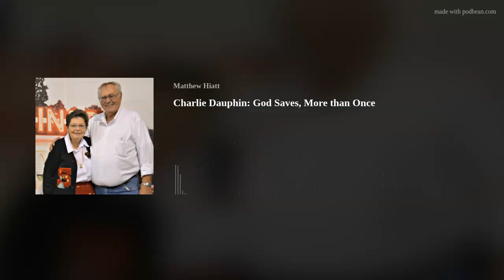Charlie Dauphin: God Saves, More than Once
Charlie Dauphin is another Burns, Tennessee, legend. Were it not for his leadership, the church in Burns would have closed decades ago. Listen as Charlie shares stories from his journey and life and lessons he's learned along the way.